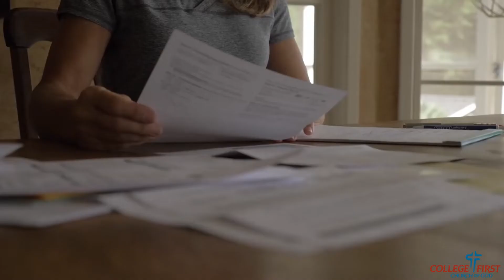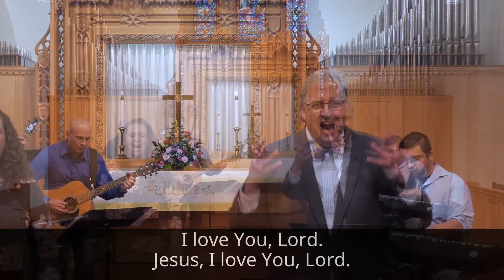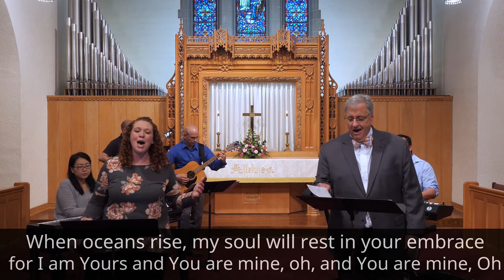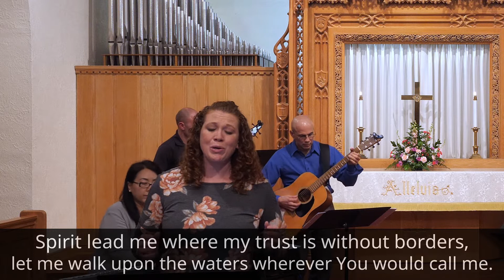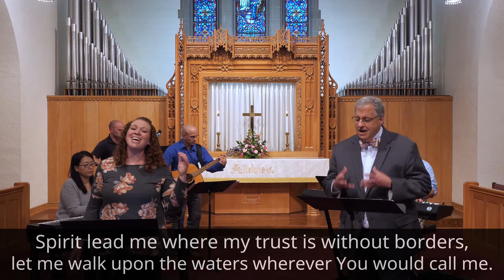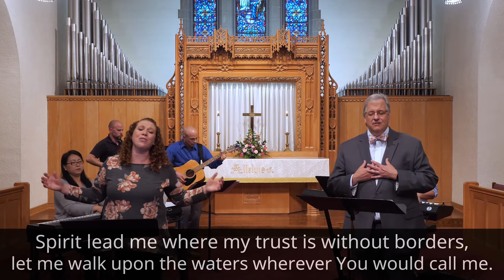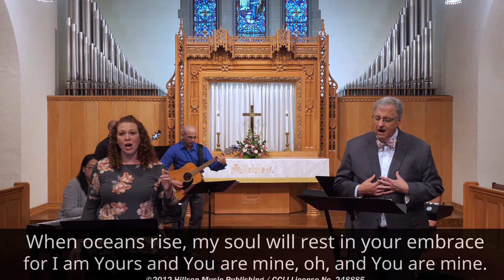College First Church of God Sunday Worship Service (5-10-20)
We gather together to worship our Lord.
PRELUDE - "The Lily of the Valley"- Su Jung, organist
WE SING - "I Worship You" / "Come, Christians, Join to Sing"
WE PRAY
WE SING - "Oceans (Where Feet May Fail)"
A TIME OF PRAISE - "In the Garden" - Jung Family
CHILDREN'S LESSON - Michaela Mellinger
SCRIPTURE READING - Jeremiah 29:1-14 - read by Phyllis Dennison
SERMON - "A Sent People" by Pastor Brandon Kelly
WE PRAY - "O Lord, Hear My Prayer"
WE SING - "I'm Gonna Live So God Can Use Me" / "Build Your Kingdom Here"
BLESSING